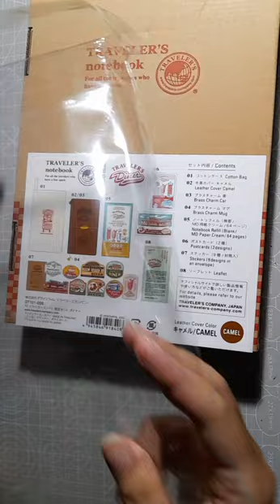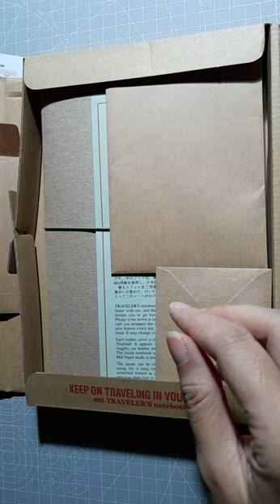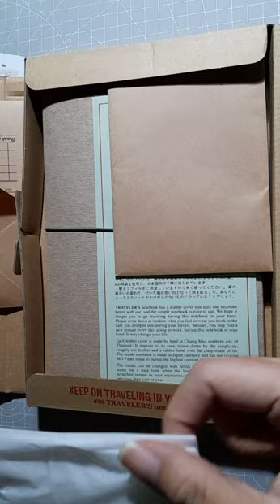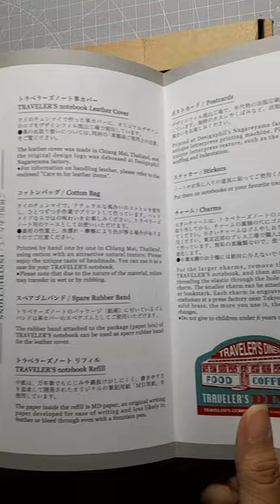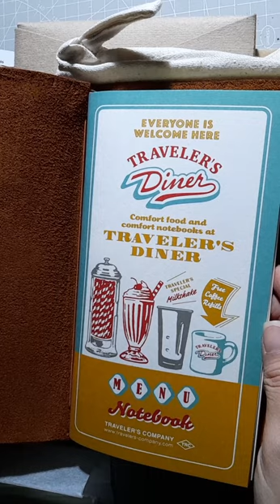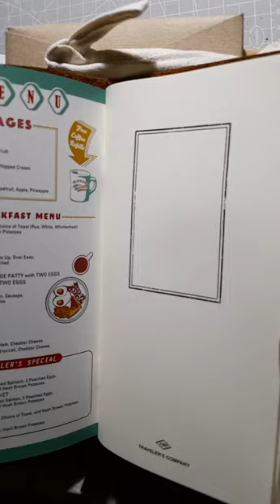silent unboxing: traveler's company diner limited edition set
unboxing 2023

To @simpleday.ph thankyou~!!

My thoughts on the kits contents: -prepare for many many... words-

1- 9 sticker designs:
Presented in a small brown coin envelope with a guest check printed at the back made me smile. My favorite diner theme sticker are the sundae and burger/fries :D

2- brass charm car & mug
The charms were wrapped in onion skin paper and enclosed in a small plain envelop with kraft sticker seal.
I would rather have a brass harley-ish motorcycle charm than a car if they were going with icon american transpo and a sundae instead of a mug but the mug is fine too.. so cute~

3- 2 pcs postcards
Presented in a larger coin envelope. I love the designs on these and the interedting two tone color combination choices :D

4- cotton bag
Its the usual cotton bag but with a red printed diner design theme on it. Do people use this bag? Whatever. Its good to have it just incase.

5- leather cover caramel
I prefer embossed designs on my trc notebooks since they last longer. Love the feel of the caramel leather too over the other notebook colors.

6- notebook refill -blank/ md paper cream /64 pages-
Its a diner menu themed notebook but there are no prices in the menu. Haha, so cool.

Btw Thank you for reading this far. Ive never done an unboxing video with no doodles to show before. Over all i love this kit from the box it came in to the printed leaflets that contribute to a pleasant unboxing experience. I was wondering why there aren't any juke box in the old diner theme design. I like that it's a stand alone one not part of the trc set of 4 collection. Hoping for a trc pizza place theme or ramen stand theme design in the future :D